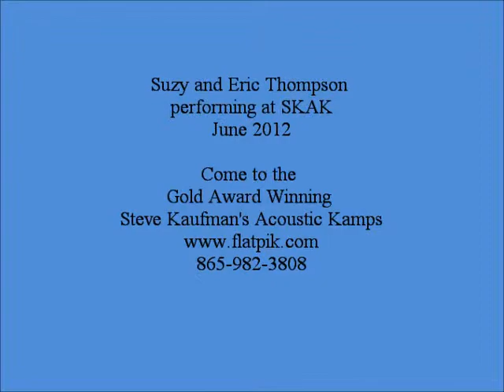Suzy & Eric Thompson Performing at SKAK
Suzy and Eric Thompson performing June 2012
At the Gold Award Winning Steve Kaufman's Acoustic Kamps